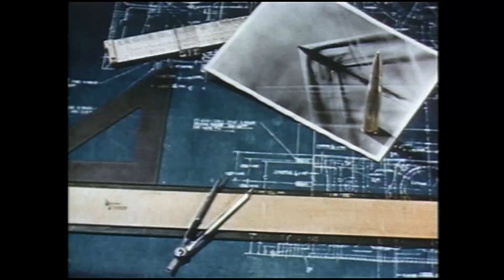Home of NASA’s High-Risk Flight Research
NASA’s Armstrong Flight Research Center in Edwards, California, dates to 1946 when a 13-person detail from the National Advisory Committee for Aeronautics arrived at the Muroc Army Airfield in California’s Mojave Desert. Their quest: To fly faster than the speed of sound.

The X-1 was the first of many flight research efforts that would define our culture of research and discovery. Today, we continue those efforts, to advance NASA’s mission to explore the secrets of the universe for the benefit of all.